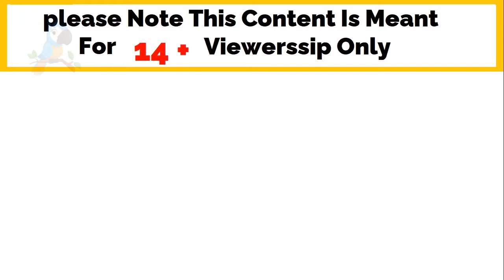किंग कोबरा बाज़ को निगल ली Chidiya Ki Kahani | Fairy Tales Tuni Chidiya Cartoon Hindi Moral Stories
। Tuni chidiya ki kahani | Hindi Moral Stories
 Tuni Chidiya Aur kauwa ki kahani | Urdu & Hindi Stories|
 hindi & urdu cartoon tuni chidiya  story | Hindi Cartoon Kahaniyan  Tuni Chidiya Cartoon | Urdu Mora Stories | Best Birds Stories Urdu Kahaniya | Animals Stories | Cartoon Urdu ||
  Our motive is to provide you learning with entertainment on Forest Buddies TV
Our stories are unique and entertaining.
Our stories are unique and always have lessons in them.
The scenes in the video are not real
Ethical content stories
Giving some lesson along with stories